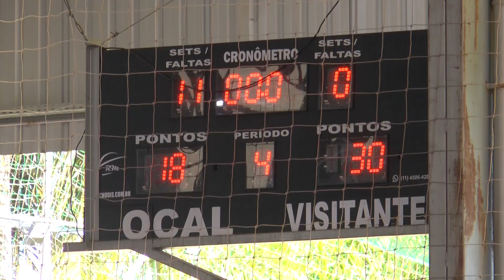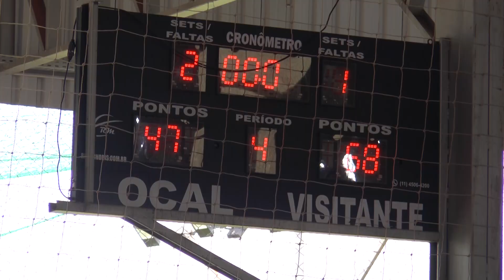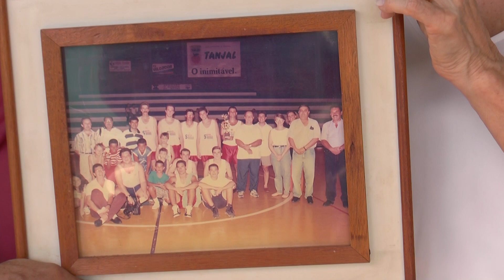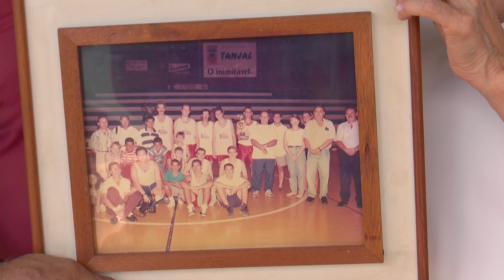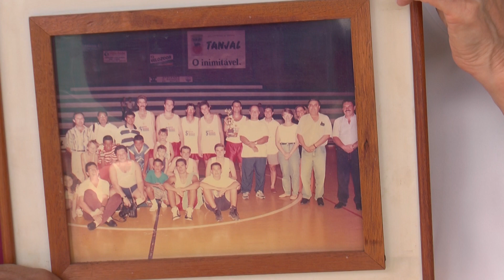COPA SOREMA/TVM DE BASQUETE, JOGOS FINAIS DO FEMININO E MASCULINO ADULTOS